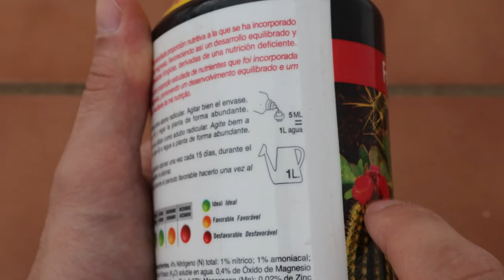🌱 El ALHELÍ | Cuidados del Alelí + Propagar Alelíes [Matthiola incana] 💐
✅ ¿Viste YA sus hermosas y ABUNDANTES FLORES? 🔶 Alelí. Alhelí, Alelíes o Alhelíes son los nombres coloquiales con los que se conoce a Matthiola incana 🔶 En este vídeo veremos sus características, CUIDADOS y su reproducción (propagación mediante semillas)🌱